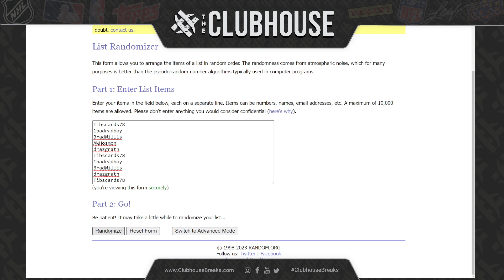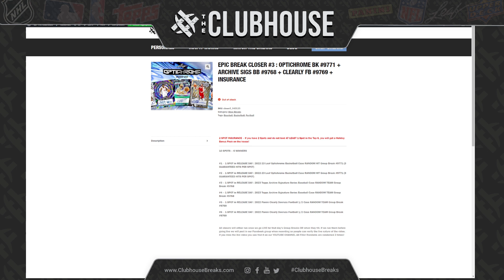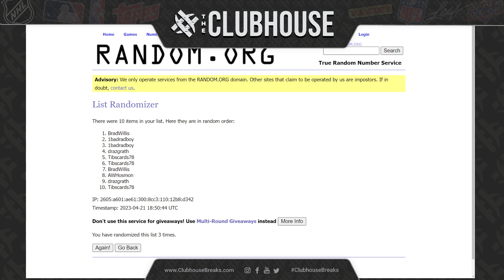EPIC BREAK CLOSER #3 : Optichrome BK #9771 + Archive Sigs BB #9768 + Clearly FB #9769